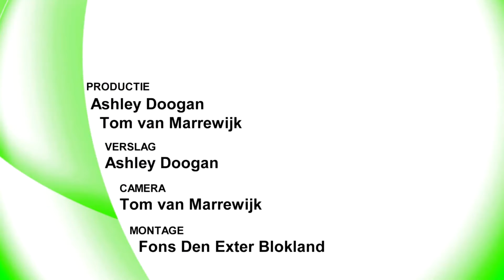Oog op De Bilt - Opvang voor statushouders in de Essenkamp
Buurtbewoners van De Essenkamp in de Bilt vergaderen over de komst van 20 vluchtelingen met een verblijfsvergunning. De statushouders worden opgevangen in het voormalig gezondheidscentrum De Bilt aan de Essenkamp. Initiatiefneemster Carolien Winters laat het nog lege verblijf zien, en Hanneke Eilers van Steunpunt Vluchtelingen De Bilt vertelt hoe bijzonder dit project is. Een reportage van Regio TV De Bilt.